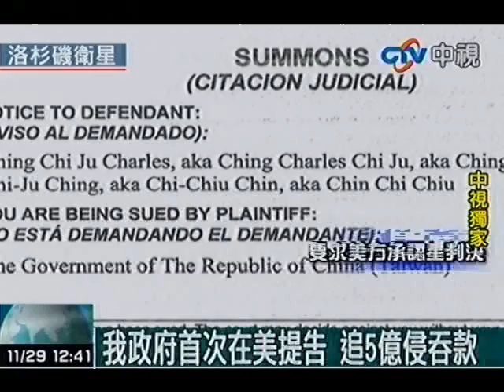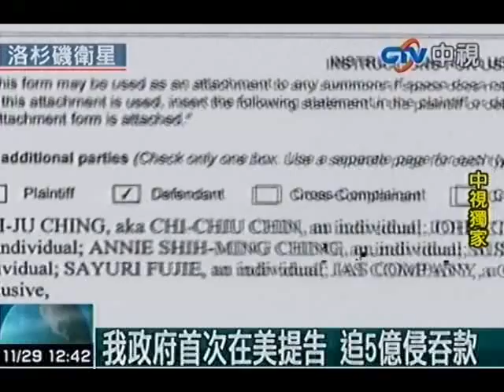巴紐案追錢 政府跨海告金紀玖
中視新聞》巴紐案敗訴的金紀玖目前在美國，為了追討逾千萬美元的侵吞款項，中華民國政府正式向洛杉磯高等法院提告，將金紀玖的家人與公司列為被告，防止金紀玖脫產。